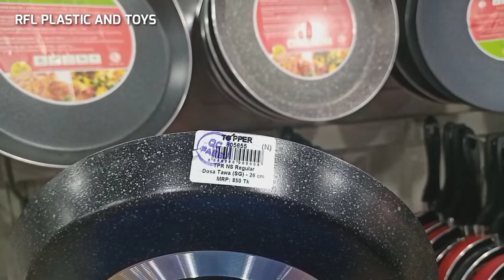RFL TOPPER FRYPAN | আরএফএল টপার ফ্রাইপ্যান কিনুন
আরএফএল প্লাস্টিক

Rfl topper

Topper frypan price

Frypan price

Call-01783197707